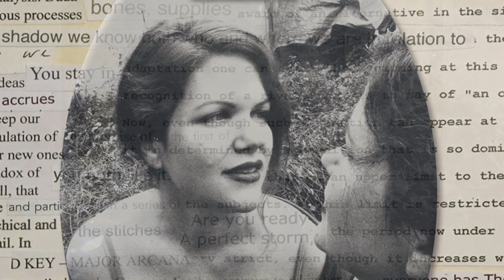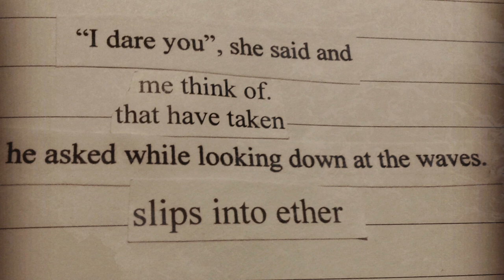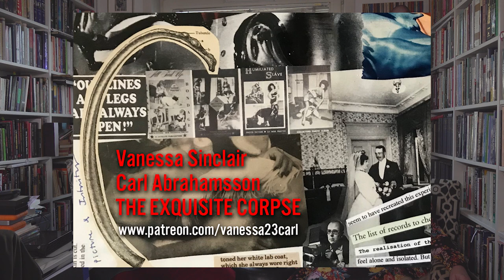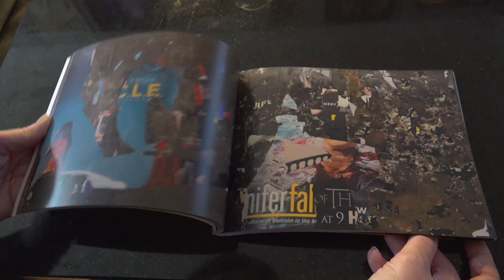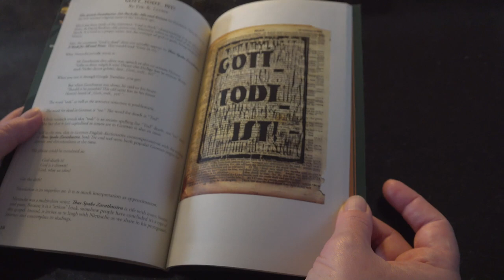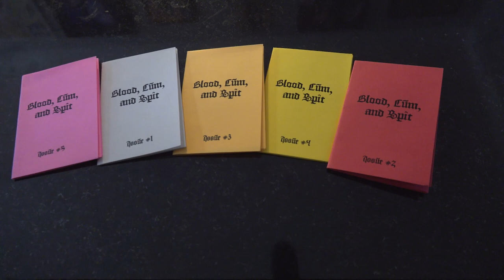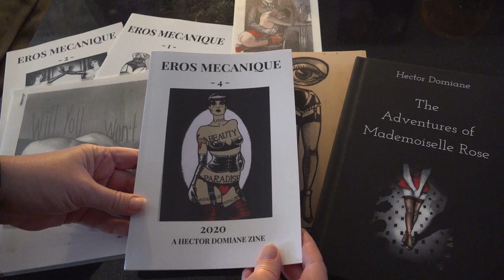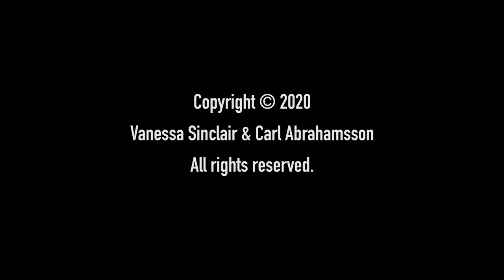23rd Mind TV – Episode 7 (October 2020), with Vanessa Sinclair & Carl Abrahamsson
Thank you to all our patrons for making 23rd Mind TV possible!

For more of us, 23rd Mind TV, Rendering Unconscious Podcast, Radio Mega Golem, writing, live concerts, spoken word, poetry, cut-ups, collages, music, film, behind the scenes photos including hotel fetish fun and snapshots from our various travels, art, in-depth looks at our creative and magical processes, watch the unfolding our co-written novel “The Exquisite Corpse,” and more… Please visit:

TRAPART FILM @ YOUTUBE

Rendering Unconscious celebrates 100 episodes! With Andrew McLuhan

Get a copy of Vanessa’s NEW book “Scansion in Psychoanalysis and Art – The Cut in Creation.”

Adel Souto: “Ad Removal as Modern Art”

The Siamese Pearl: “Love-Clots Angel Candy”  (Video by Richard Vergez)

Hector Domiane “Eros Mecanique”

Vanessa’s dress by “Marshmallow By Lady:”